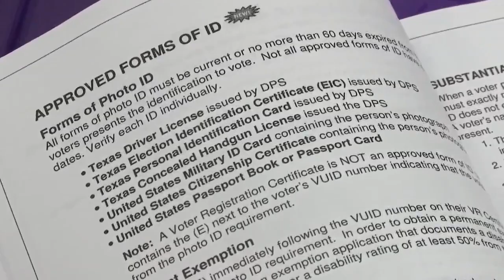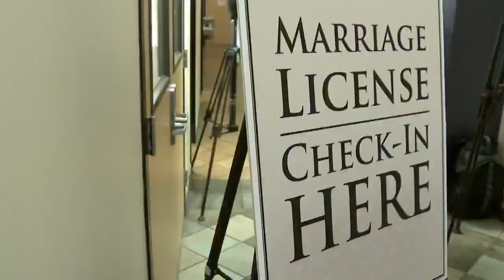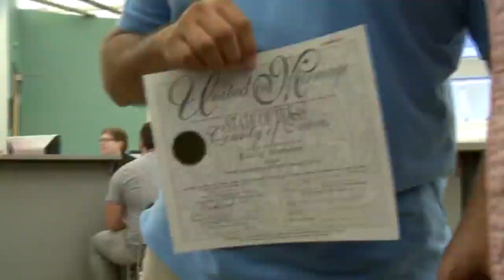Texas Senate approves recusals for county clerks, judges objecting to same-sex marriage